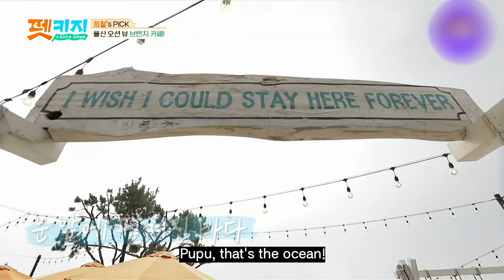Seafood Ramyun & Brunch Mukbang while Enjoying the Ocean View!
It's a brunch mukbang with companion dogs at a cafe with an ocean view!